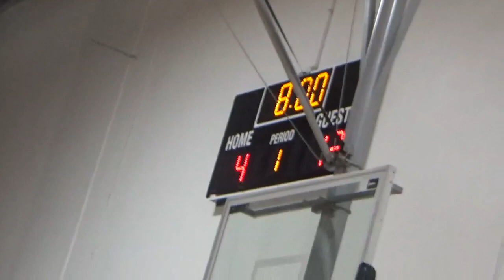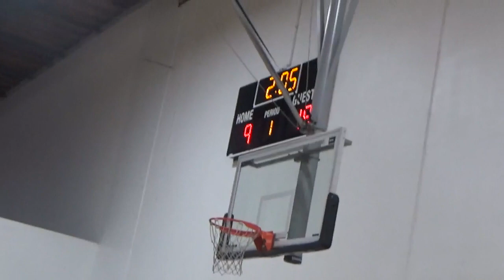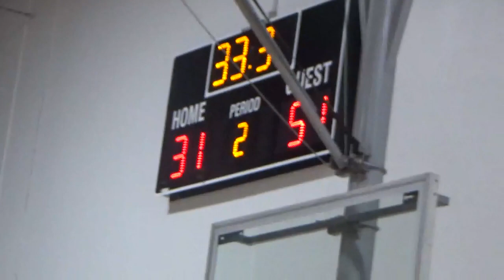Sixth Man Vs AVAC Hawks Hoops Gray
AVAC FAB IV Boys Final Four 18-19 March 2023
14U